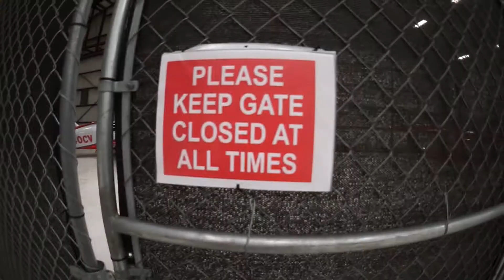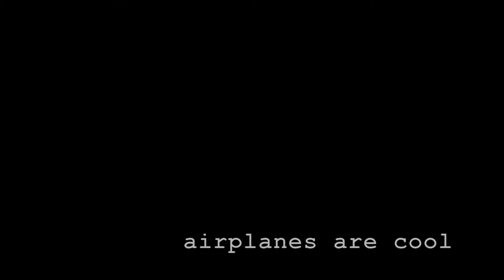Ultra Rillo 4.27.17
Ultra's West Coast Debut

Before taking the Ultra to it's West coast debut at the Camarillo AOPA: your freedom to fly​ show, aero wanted to get some data from the airplane for upcoming programs.

The result was two sorties in this awesome vehicle.

airplanes are cool